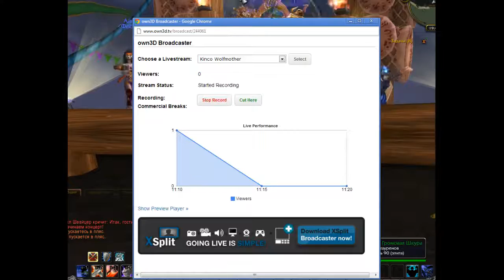концерт группы "Вожди Тауренов" Wow